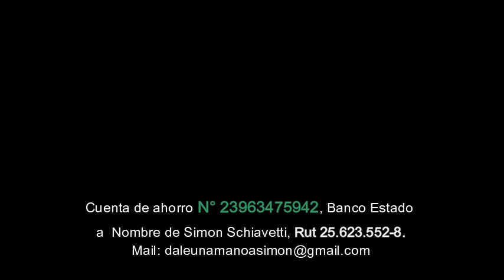Paola Volpato le da Una Mano a Simón